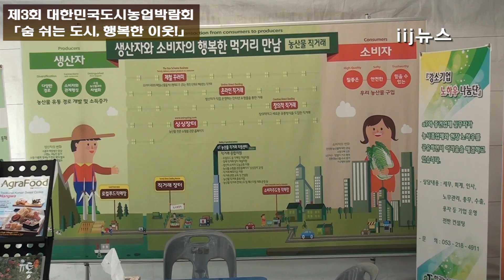제3회 대한민국도시농업박람회 창조도시 대구에서 개최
농림축산식품부와 대구시, 농촌진흥청이 공동으로 주최하고 대구시교육청, 농림수산식품교육문화정보원과 엑스코가 공동 주관하는 이 행사는 9월 25일(목)부터 28일(일)까지 4일간 도심 속 농업과 자연이 잘 어우러진 대구자연과학고등학교에서 개최했다.

 이번 박람회는 도시농업을 통해서 콘크리트 숲 속에 지쳐 있는 도시민들에게 새로운 희망과 활력을 불어넣고 자연스럽게 이웃 간소통의 공간을 마련하는 취지로 ‘숨 쉬는 도시, 행복한 이웃’을 주제로 선정하고, 시민들이 직접 보고 체험하며 실천할 수 있는 행사들로 구성했다.

 팜아트, 시민참여텃밭, 수확체험존을 거쳐 주제조형물과 도시농업 홍보관, 기업관, 힐링관 등의 전시행사와 동물․곤충․수생식물 체험, 모종심기 및 나눠주기 체험, 깻잎수확 체험, 축산물 시식 등의 다양한 체험행사와 함께 선진 해외텃밭, 힐링텃밭, 옥상텃밭, 농경자재관, 농경유물관, LED식물공장, 로컬푸드(지역 먹거리) 직매장 등 다양한 아이템들로 꾸며졌다.